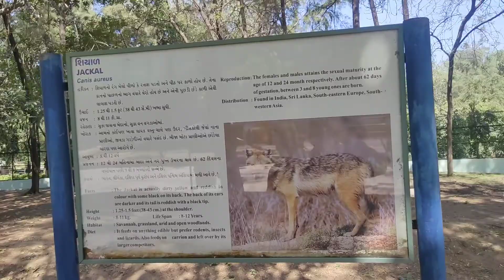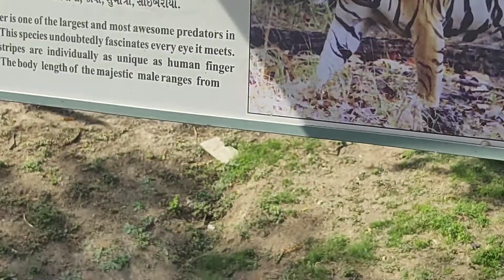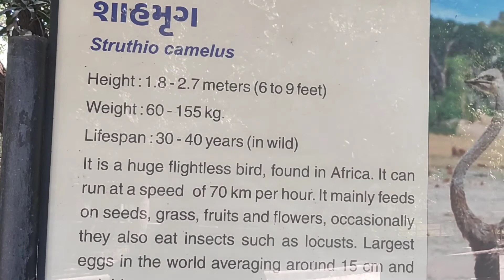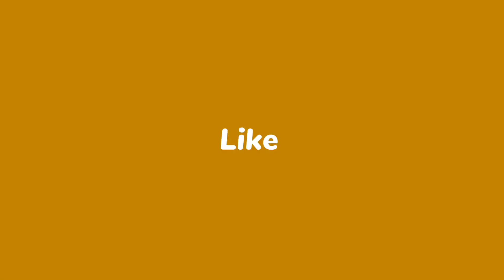Sarthana Nature Park and Zoo|| Dr. Shyamaprasad Mukherjee Zoo|| Surat|Happy Republic day 2022🇮🇳| #14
Nature Park Sarathana is situated at the North-East corner of Surat City, which is approachable by Surat Kamrej Road. The site is covered with an area of 81 acres with river Tapi on the north side and Surat Kamrej road is on its south side. Land is fully vegetated with trees of Eucalyptus, Casurina and Mango etc. The site is an ideal place for the development of a zoo with the new concept of natural habitat design.

Prior to 1984 there was no zoo in South Gujarat. The people of the Surat city and surrounding villages, especially the students of the schools and colleges were deprived of the first hand knowledge about wild life. Keeping in view above, the Surat Municipal Corporation has prepared a plan for setting up a Nature Park.

The aim and objectives of the Nature park are enlisted below:

To create awareness about wild life and its conservation among the visitors through exhibiting of animals in simulated habitat condition and by educational programmes.

To breed endanger & extinct species found locally, regionally and countrywide in planned manner.

To protect endangered & extinct species of wild life and to conserve them in natural environment.

To create conservation awareness among public to get their support for conservation - preservation.

The Nature Park is located on Surat Kamrej Road and on the up stream left bank of river Tapi, Which is about 10 km. from Surat City and 8 km. away from the National Highway No.8 ( 21'.12' North latitude and 72' . 55' east longitude ). The park is well connected by Rail and Road route. It is 8 Km. away from Surat Rail-way & Central Bus-station.

Admission Hours

April, 1 to March, 31 10:00 a.m. to 5:00 p.m.

Public Holiday

Zoo remains closed on every Monday & on eve. of Dhuleti, Mahoram & Ganesh Visarjan (Anad Chaudas)

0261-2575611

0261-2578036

Contact Persons: Shri Rajesh A. Patel, Smt. Hina A. Patel, Shri Prashant J. Joshi

Do's and Don'ts for visitors at Zoo

DOs

Enter the park with an appropriate entry pass which may be obtained after paying prescribed fees at the Ticket Collecting Centre.

Produce permit for inspection on demand by any Park Official.

Maintain absolute peace and silence inside the Park premises.

Keep your eyes and ears open but not mouths.

Help to keep the Park premises clean.

Report / inform Park Officials in case of any emergency or occurrence of accident for help.

Observe the natural behavior of animals Silently.

DONTs

Destroy/Cut/pluck/remove the plants, trees & flowers.

Tease/provoke the animals.

Feed the animals.

Go beyond the stand off barrier of the visitor's gallery.

Litter the park with waste papers/refuse , etc.

Play radio, tape-recorder, etc. inside the Park premises.

Enter the Park with weapons such as guns, bow & arrows, explosives, hooks, catapults, nets, poison, snares, traps and any other apparatus which can anaesthetize, decoy, destroy or injure / kill animal.